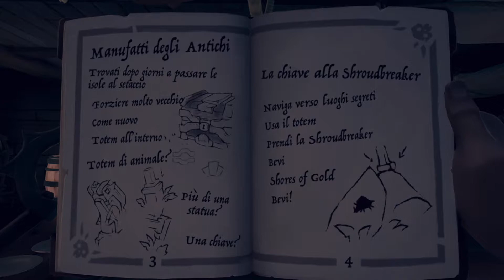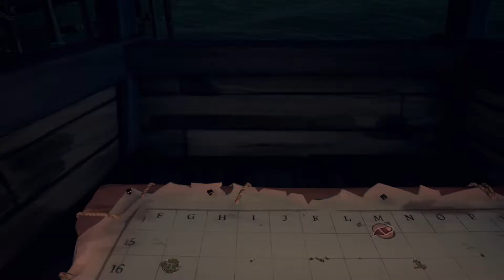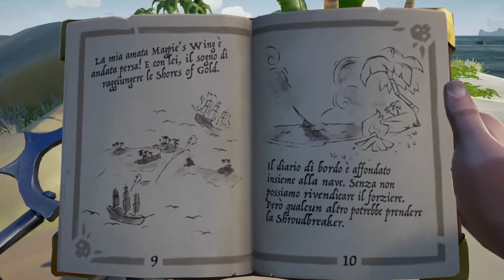Filibustieri 2: #35 - LE SVISTE - Sea of Thieves ITA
Quando ci si lascia prendere dall'entusiasmo...